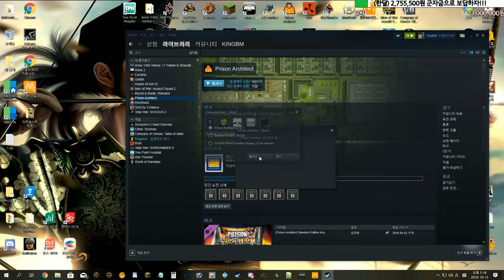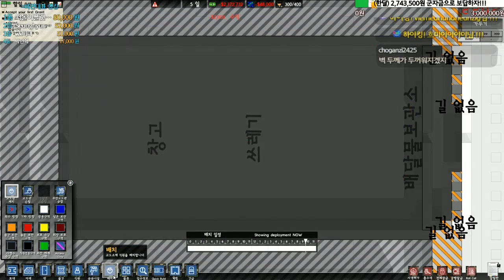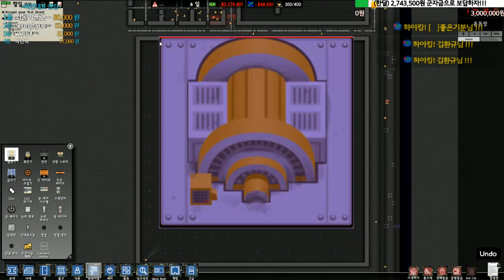무편집 시리즈 비엠판|육군교도소 운영기|#1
[전쟁 컨텐츠 NO.1 전쟁왕 킹비엠]

하이킹! 패밀리에 영광을!!!
=작품 주의사항=
 -하이킹!!! 패밀리의 영광을!!!

楽しい一日！